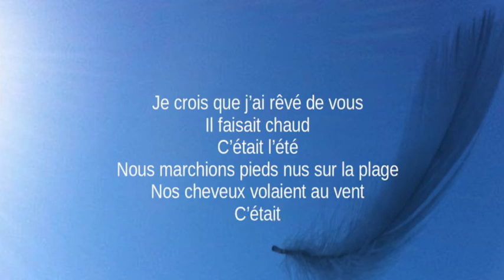Mots du dedans_Dany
Morceaux de lectures, moments de poésies, échos du dedans, haïkus, aphorismes, citations...en partage sur la page "Mots du dedans"

A vos plumes !